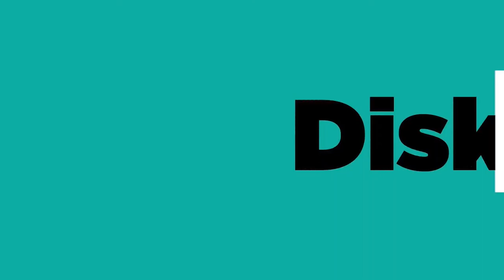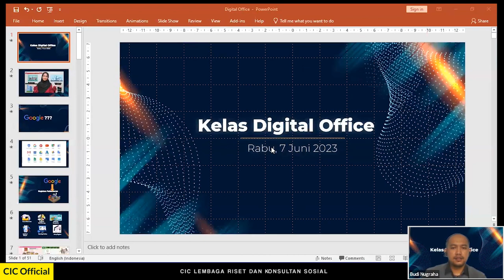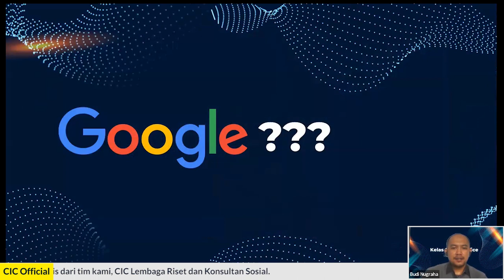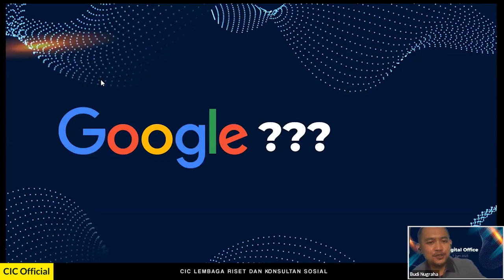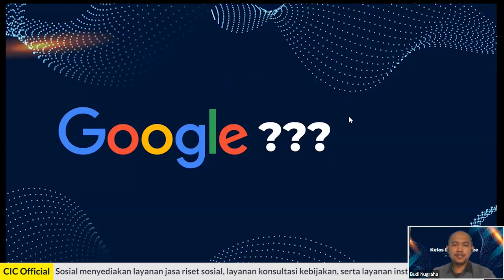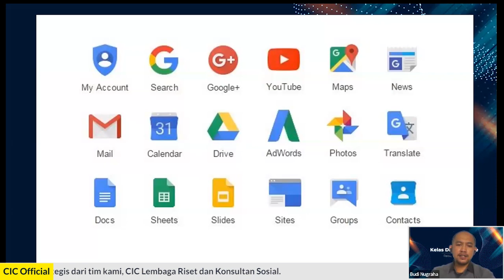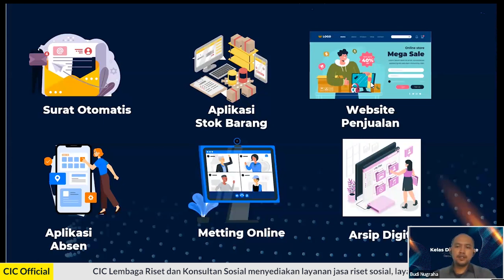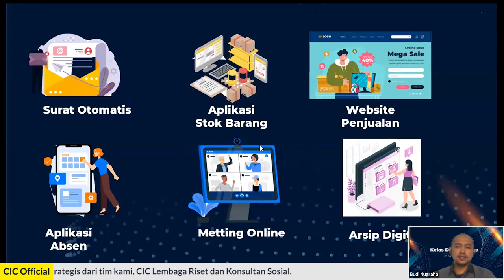PENGANTAR KELAS DIGITAL OFFICE - WORKSHOP CIC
Simak podcast kali ini untuk mendapatkan pengetahuan seputar Kelas Digital Office Bersama Budi Nugraha, M.AP. Dosen ITSNU, Pekalongan.